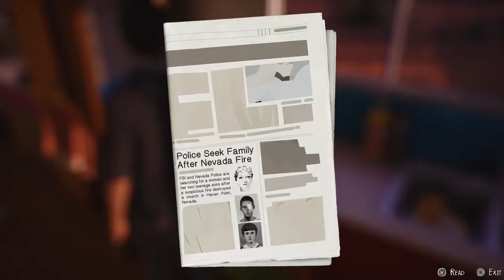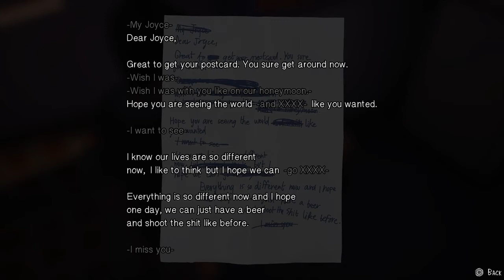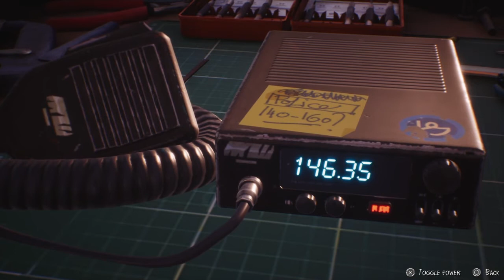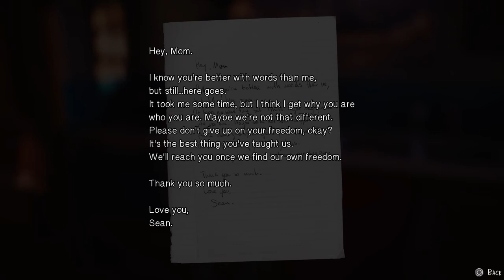Life Is Strange 2 Gameplay (No Commentary) Part 16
Life is Strange 2 Gameplay
Episode 5: Wolves